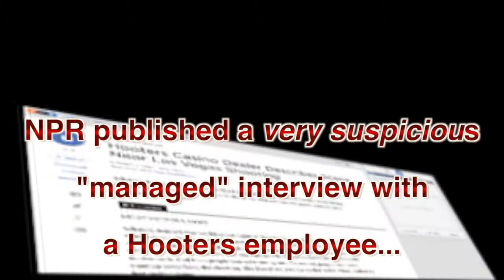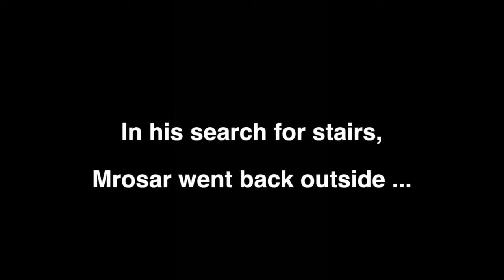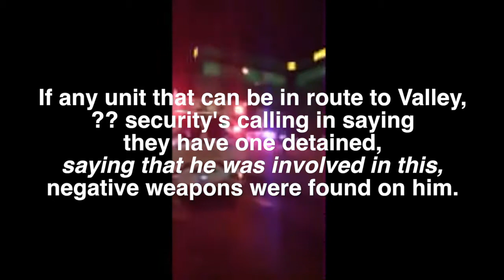SHOOTERS AT HOOTERS original